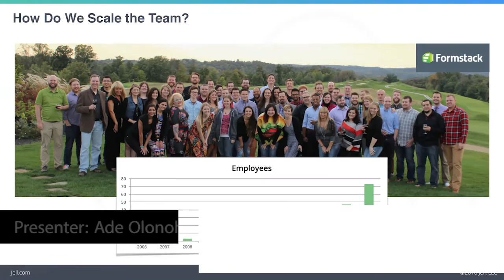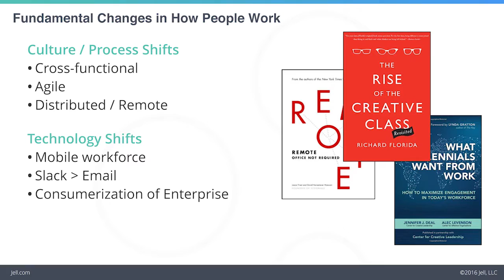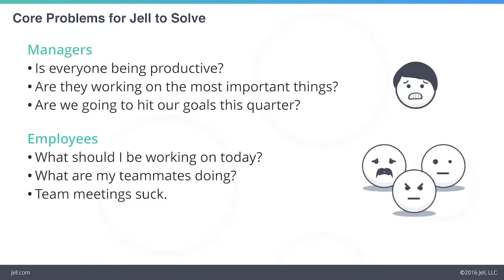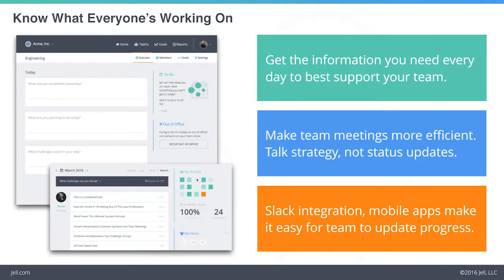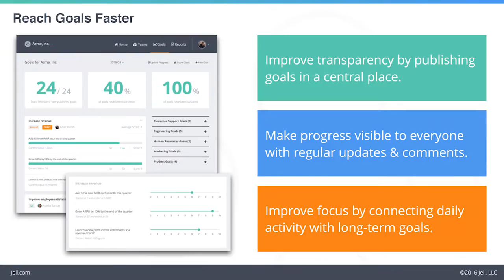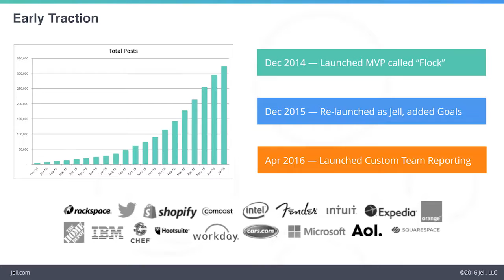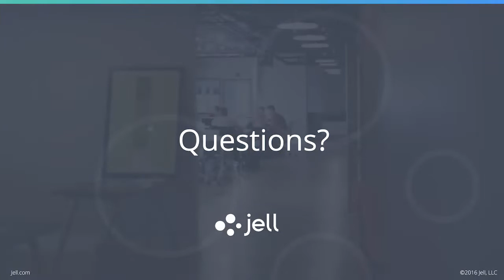Jell: Designed To Make Team Communication and Management Incredibly Simple.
for more startup pitch videos and resources.

Say goodbye to extraneous meetings and micromanagement.

Jell offers one central place where team members can share daily plans, accomplishments, challenges and long-term goals.

Managers love how simple and easy it is to align teams. Employees love how much can be accomplished in so little time. And everyone’s thrilled to remove 20+ meetings from the calendar each month.